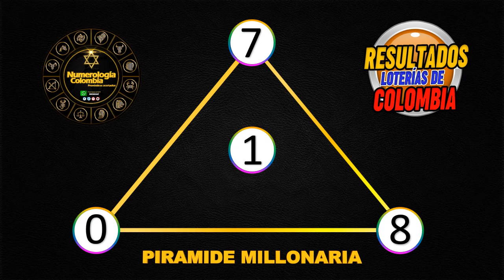Resultados Chances del Viernes 06 de agosto de 2021|Chance ✅🥇🔥💰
Resultados loterías y chance de hoy Viernes 06 de agosto 2021.

Antioqueñita día,
Dorado mañana,
Cafeterito tarde,
Paisita día,
Chontico día,
Samán de la suerte,
Fantástica Día,
DC4 día.
DC3 día,
Pijao de oro,
Culona tarde,
Astro sol,
Motilón tarde,
Dorado tarde,
Antioqueñita 2,
Caribeña día,
Sinuano día,
Paisita noche,
Chontico noche,
Win4 evening,
Cafeterito noche,
Fantástica noche,
DC4 noche,
DC3 noche,
Motilón noche,
Culona noche,
Caribeña noche,
Sinuano noche,
Astro luna,
Resultados del chance Viernes 06 de agosto de 2021
Resultados de las loterías del Viernes 06 de agosto de 2021
Resultados del chance Tres de agosto
Lotería 06 de agosto
Loterías del 06 de agosto
Chances del día Viernes 06 de agosto de 2021